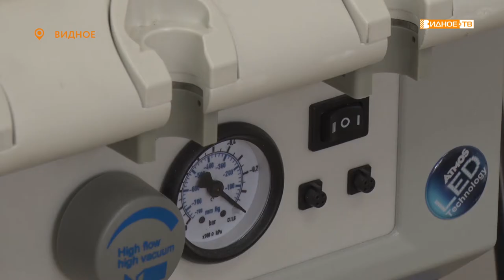УХО ГОРЛО НОС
Осенняя пора – очей очарованье и в то же время коварный сезон простуд и обострения хронических заболеваний. Узнаем, с чем сегодня обращаются к ЛОР-врачам, и как проходит их работа во время настоящих «аншлагов».